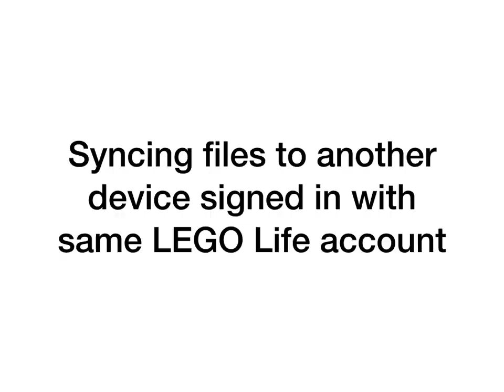How to share and sync LEGO Boost project files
With the latest release of the LEGO Boost App, kids can now share their projects with their LEGO Life friends, and if you have more than one device, you can sync projects to another devices signed in to the same LEGO Life account. Have fun!